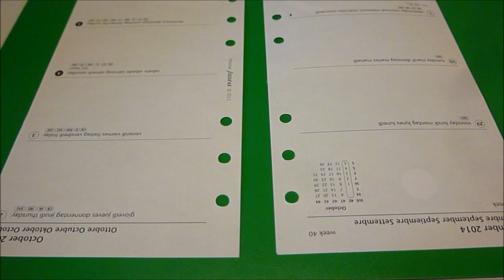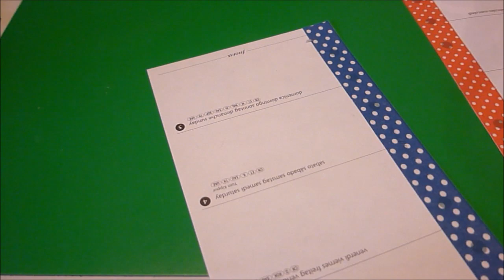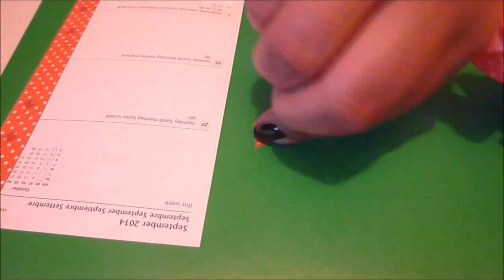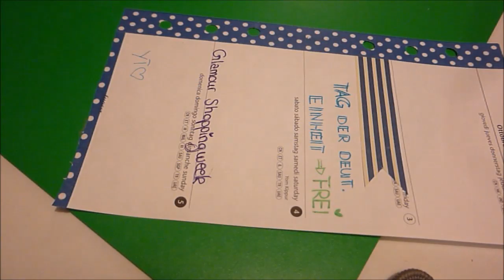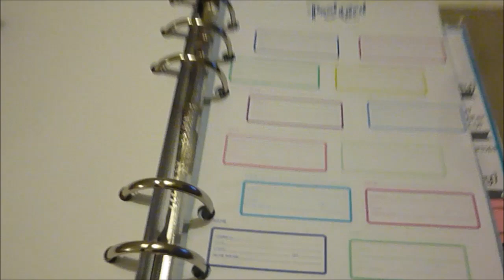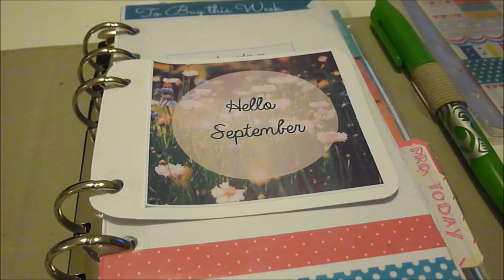Filofaxing // Neue Woche gestalten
Ihr Lieben, heute gestalte ich die nächste Woche mit Euch.
Es tut mir unheimlich leid, dass das Licht so blöd ist. Ich glaube echt es liegt an dem roten Washitape :(
Da ich das Video aber nicht nochmal drehen kann, dachte ich ich lade es Euch trotzdem hoch.

Produkte:
Rotgepunktetes Washi: Butlers
Blaugepunktetes Washi: Tschibo
Stifte: Pilot Frixion